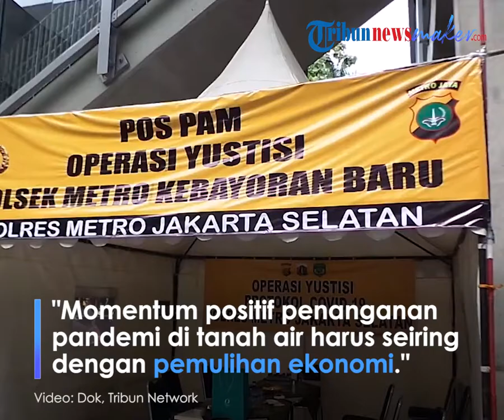Presiden Jokowi Meminta Perusahaan Memberi Karyawannya THR pada Lebaran 2021 meski dalam Pandemi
TRIBUN-VIDEO.COM - Presiden Joko Widodo (Jokowi) meminta perusahaan swasta untuk memberikan Tunjangan Hari Raya (THR) pada lebaran Idulfitri 2021.

Hal itu disampaikan Presiden melalui akun instagramnya @Jokowi, Kamis (8/4/2021).

"Momentum positif penanganan pandemi di tanah air harus seiring dengan pemulihan ekonomi nasional. Karena itulah, menjelang bulan Ramadan ini, pemerintah mendorong pihak swasta untuk memberikan tunjangan hari raya (THR) bagi para karyawannya," kata Jokowi.